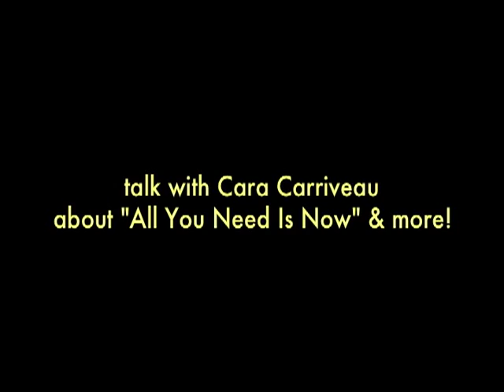Duran Duran Simon Le Bon Roger Taylor Interview 2011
Simon Le Bon and Roger Taylor talk about their new album "All You Need Is Now", what it's like playing on stage (and spotting celebrities in the audience), and more with Cara Carriveau from 101.9 WTMX The MIX in Chicago, IL.

Duran Duran plays The Chicago Theatre on Friday, October 21, 2011